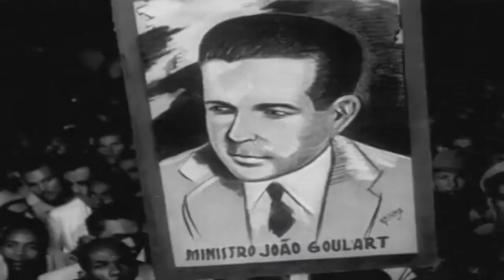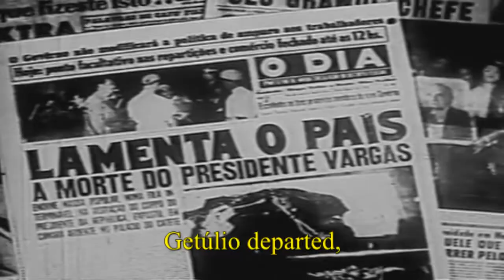Legado Heróico - João Goulart jingle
Every politician has an sucessor. Huey Long had his brother Earl, Margareth Thatcher had John Major, Mustapha Ataturk had Ismet Inonu, but in the case of Getúlio Vargas he had not one, but several, and of all those people the principal was Jango.

Born in 1919, João Belchior Marques Goulart got in contact with the Vargas in the 1930s thanks to Vargas contact with his father, and was groomed as a political sucessor by Vargas from the 1940s onward, eventually becoming Vargas minister of Labour (the most important figure in Vargas ministry) during his last government in the 1950s. An effective politician coming from several successfull therms, Goulart was victimized just as Vargas by the macarthyism of the brazilian right, being nicknamed "the red devil" by the UDN party.

With Vargas suicide, Goulart became the vice president of Juscelino Kubitschek, also a heir of Vargas, and later got reelected again as the VP of Jânio Quadros, becoming President after the resignation of the former and the abortion of a right wing coup in 1961.

Goulart saw the initial reforms of Vargas and Juscelino as a needed step that has been completed, thus he designed the "base reforms" that would continue the modernization of Brazil throught changing the country from an colonial oligarchic structure inherited from Portugal towards a modern liberal democracy such as the UK, the US, France or West Germany, with a series of reforms in the social structure of Brazil.